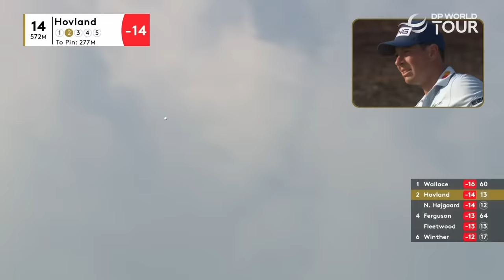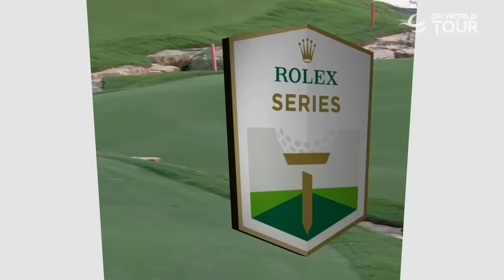Every Shot Of Tommy Fleetwood vs Viktor Hovland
Every shot broadcast of Tommy Fleetwood playing alongisde Viktor Hovland in the third round of the 2023 DP World Tour Championship.